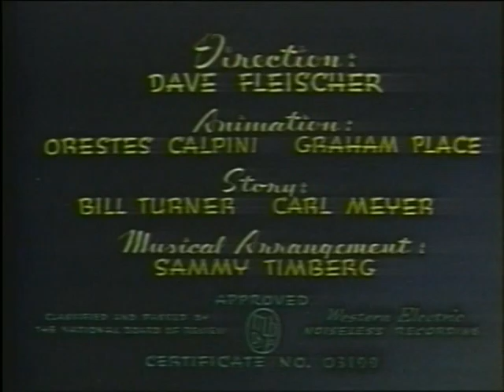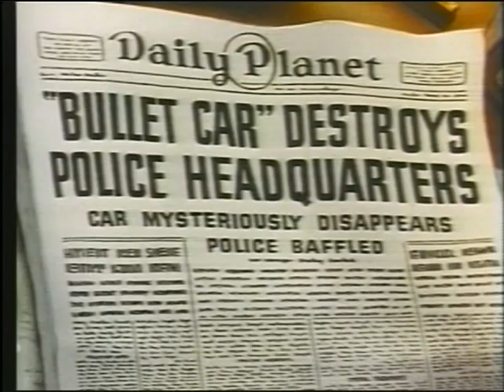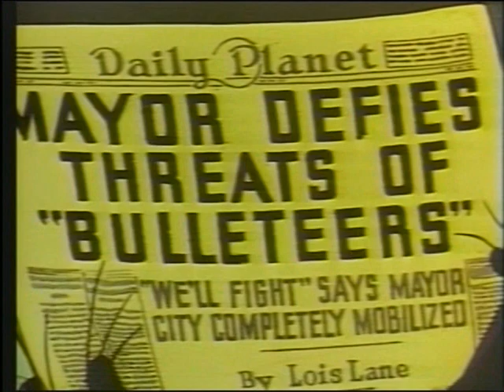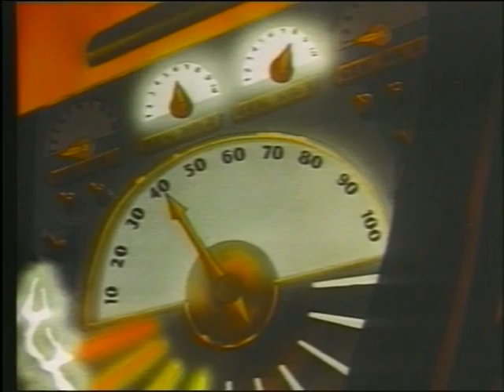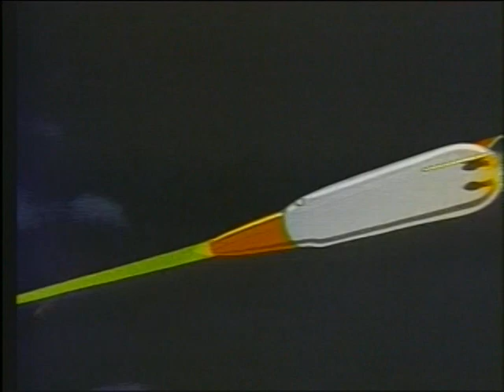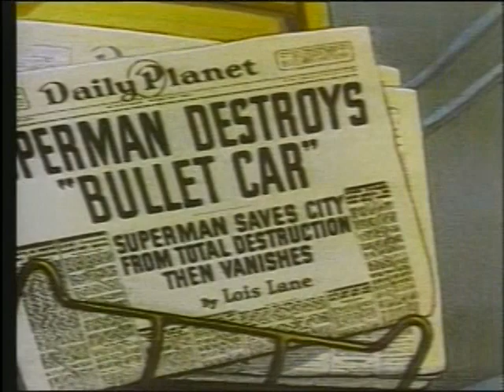SUPERMAN: Bulleteers, The PipoocaMusic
Bulleteers, The
by Dave Fleischer

Topics superman, animation
Publisher Fleischer Studios
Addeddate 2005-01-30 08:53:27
Color color
Director Dave Fleischer
Identifier bulleteers
Run time 0:07:55
Sound sound
Type MovingImage